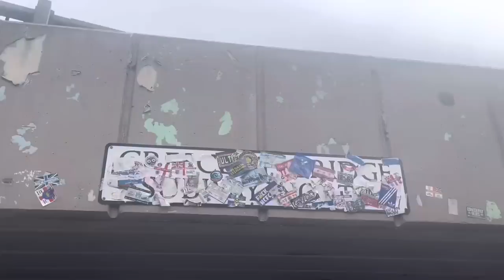AWAY END CHAOS & 3,900 IPSWICH FANS GO MENTAL! - Peterborough 0-3 Ipswich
AWAY END CHAOS & 3,800 IPSWICH FANS GO MENTAL! - Peterborough 0-3 Ipswich

MENTAL IPSWICH SCENES AT PETERBOROUGH!!!

3,800 IPSWICH FANS TAKEOVER PETERBOROUGH!!!

MENTAL ITFC Full time scenes!!! 🚜🚜🚜

FREDDIE LADAPO WONDER GOAL VS POSH!!!

MENTAL IPSWICH FANS!